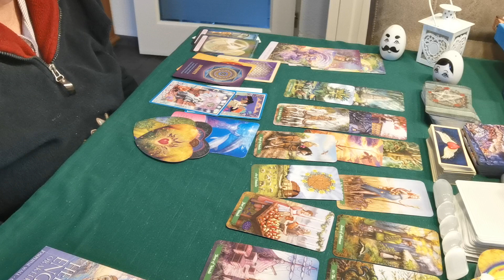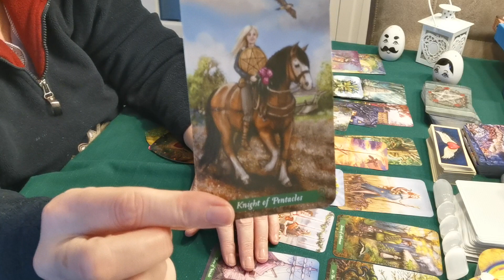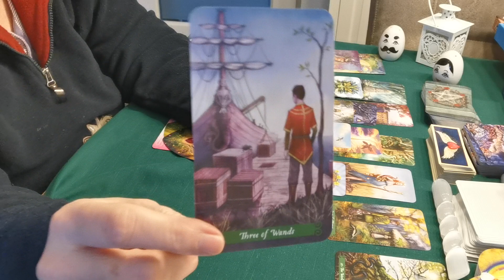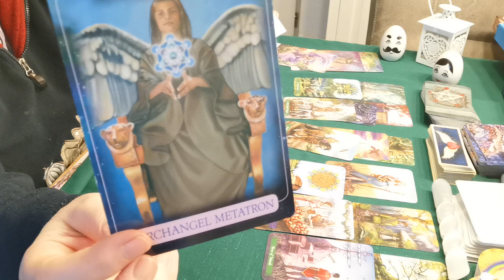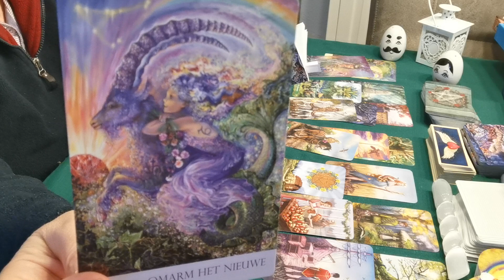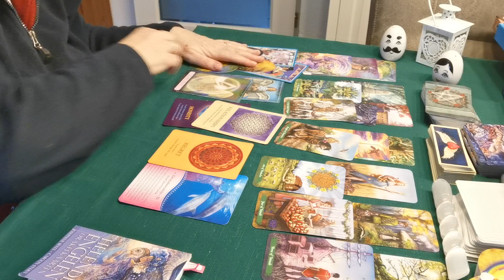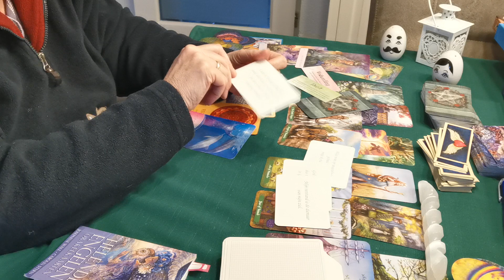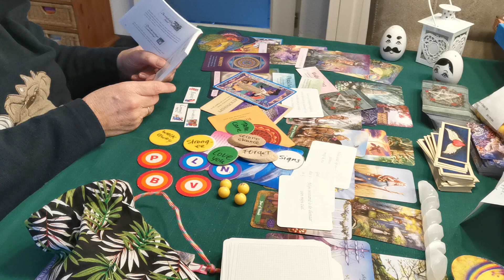Tweelingziel tarot reading🤭🤫 Wat gaat er om in je mannelijke tweelingziel🙄